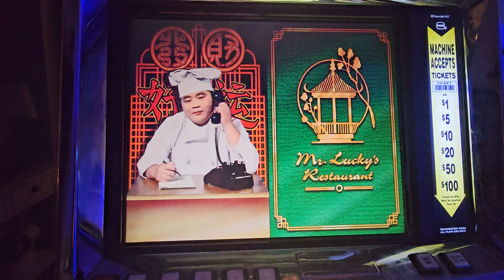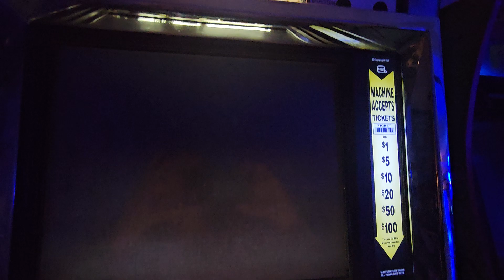Fortune Cookie Slot Machine. "Great Bonus"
Fortune Cookie Slot Machine. Awesome Bonus!!